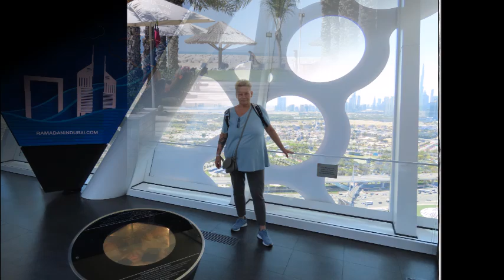Dubai Erinnerung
Wenn man ferne Ziele erreichen kann , dann ist das Glück